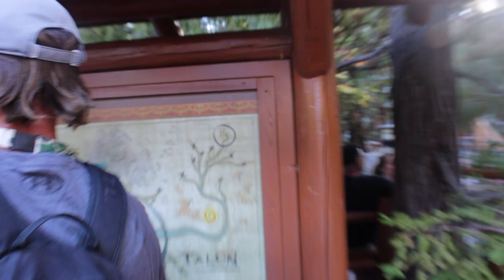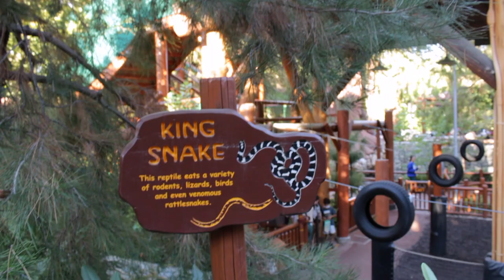Redwood Creek Challenge Trail In Disney California Adventure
Are you ready for a challenge? Explore, play, climb your way through the Redwood Creek Challenge Trail in Disney California Adventure.  This is a good way to take a break from waiting in lines and test your abilities.